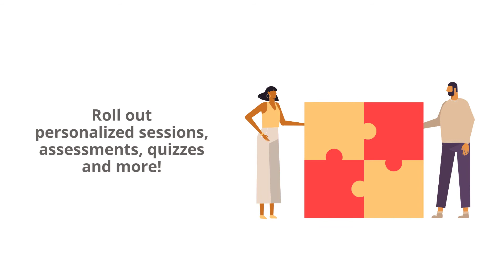Learn from Home with Courseplay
With online training reaching record heights, we at Courseplay are delighted to announce our learn from home track!